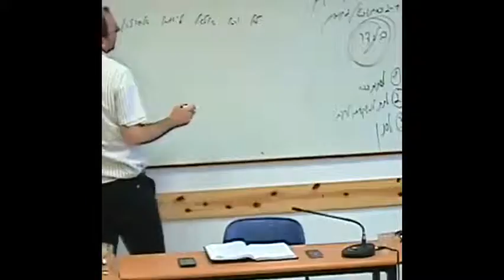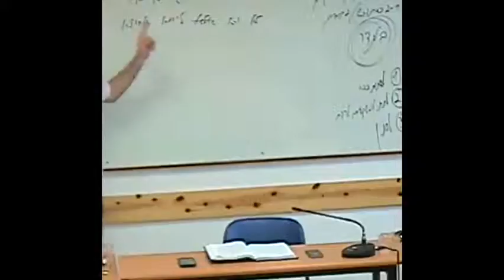Rav Nahum Botschko - Massehet Taanit - 12b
Plus de cours sur divers sujets en vidéo et audio (fichiers MP3 téléchargeables) sur le site de la yeshiva: fr.toraisrael.com